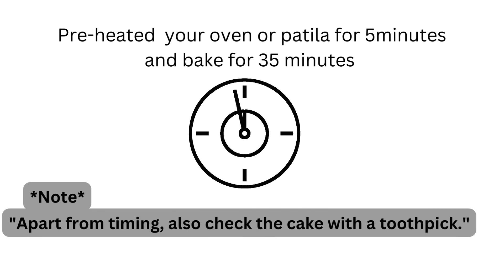Chocolate cake | Eggless Chocolate cake recipe by Quick Bake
Welcome to our chocolate lover's paradise !Perfect for any occasion or just a sweet craving, this recipe is a must-try for all chocolate lovers out there. Let's bake together and enjoy the magic of homemade chocolate cake! Let's get started!